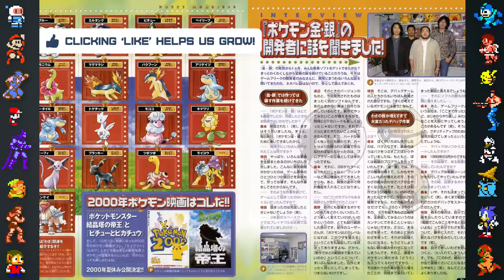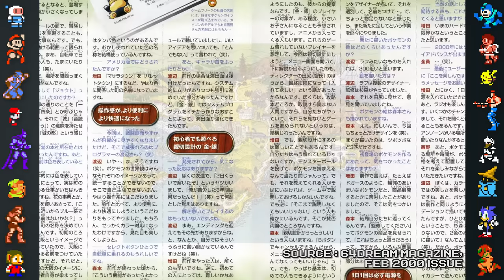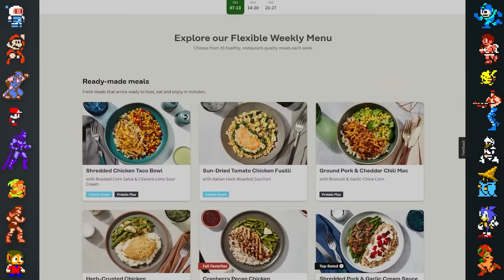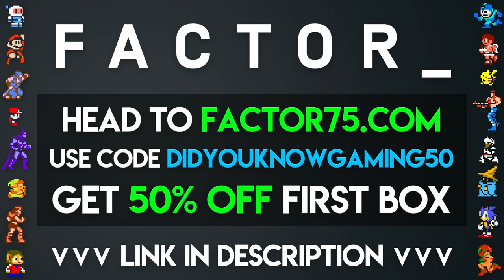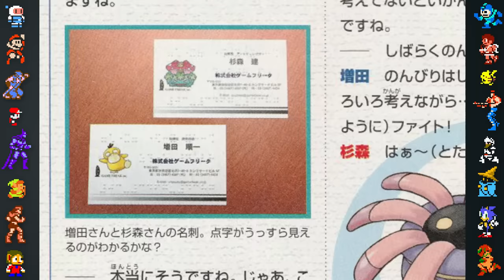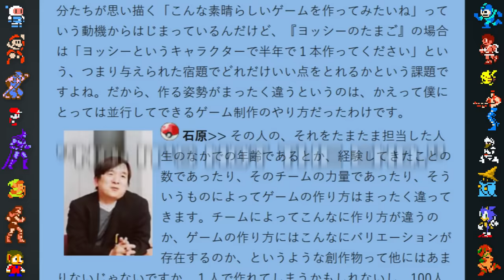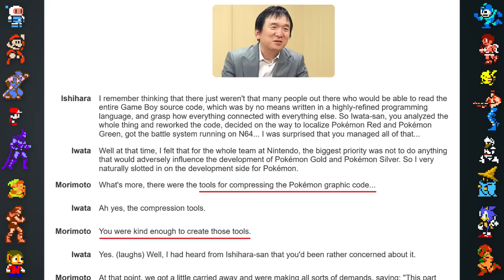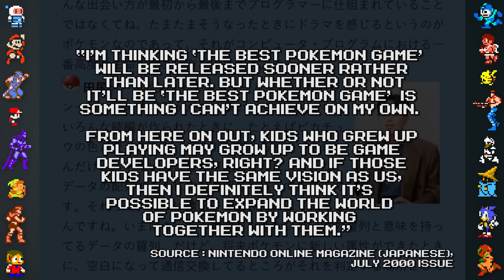New Pokemon Gold & Silver Facts Discovered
In this video, Did You Know Gaming takes a look at some all new facts surrounding the development of Pokemon Gold and Silver.

Special Thanks
Translation: Jacob Newcomb
Artwork: Rachel Briggs
Proofreading: SnorlaxMonster, Sanqui, Danimal

Voice Over by Remix

Sources/Further Reading:
64Dream Magazine, February 2000 issue (Japanese)
Nintendo Dream Magazine, November 2009 issue (Japanese)
Nintendo Dream Magazine, Feb/Mar issue (Japanese, next link is our English translation)
Nintendo Online Magazine, July 2000 issue (Japanese, next link is our English translation)